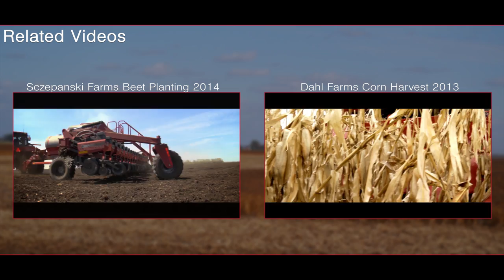2014 Menholt Farms Soybean Harvest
The Titan Outlet Store traveled to Menholt Farms in Minnesota to capture their soybean harvest in October. It was a beautiful, albeit windy day.

We were accompanied by Titan Machinery's videographer, who brought out his aerial drone to capture a bird's eye view of the harvesting action.

Many thanks to Menholt Farms for being so accommodating of us, and for their patience while we climb over their combines to mount our cameras.

In case you were wondering, the equipment featured included two Case IH 8010 combines, each with Case IH 2162 draper header. One of them was equipped with a Crary Air Reel.

The drone used for filming was a DJI Phantom 2 Vision+. Other cameras used includes a GoPro Hero 2, GoPro Hero 3+, and Panasonic AC130. Edited in Premiere Pro, color grading in Speedgrade.